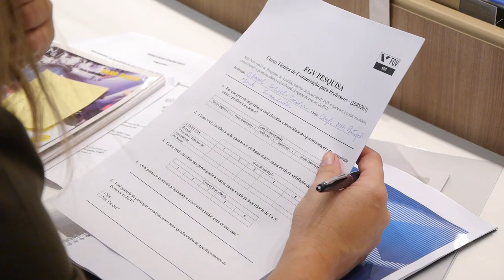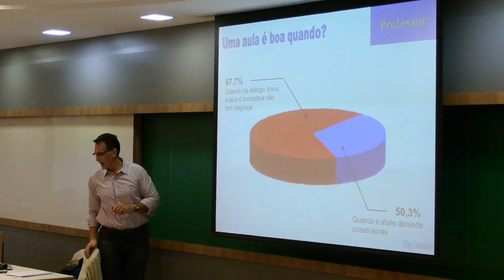Técnicas de Comunicação para Professores (TCP) - FGV